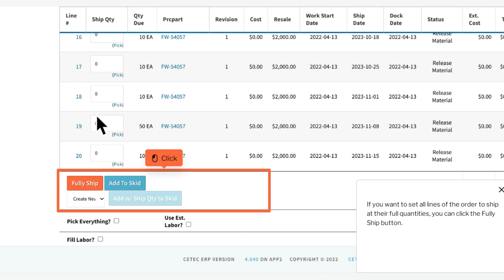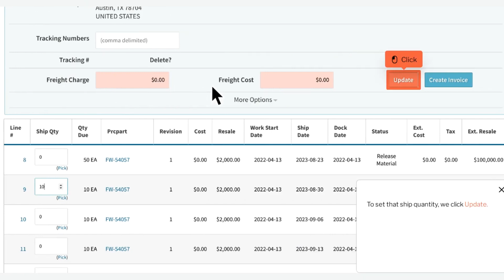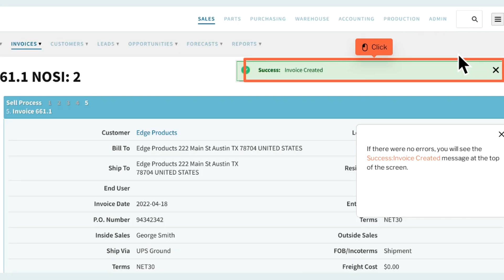How to Fulfill an Order in Cetec ERP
How do I pick parts on an order, invoice it, and print its packing slip in Cetec ERP?